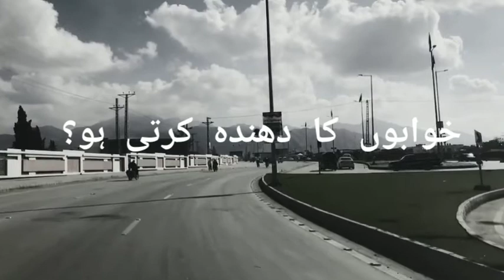Pagal Kesy Ho Jaty Hain Mukamil Gazal by Ali Zaryoun 2021 whatsapp status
پاگل کیسے ہو جاتے ہیں
دیکھو ایسے ہو جاتے ہیں
خوابوں کا دھندہ کرتی ہو
کتنے پیسے ہوجاتے ہیں
دنیا سا ہونا مشکل ہے
تیرے جیسے ہو جاتے ہیں
میرے کام خدا کرتا ہے
تیرے ویسے ہو جاتے ہیں
Regard : Hussnain Nisar 😊